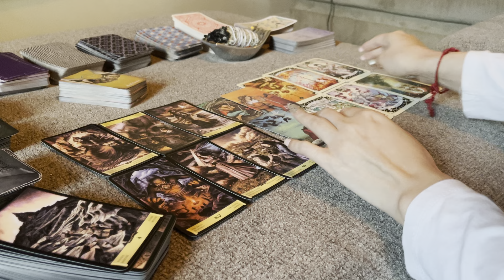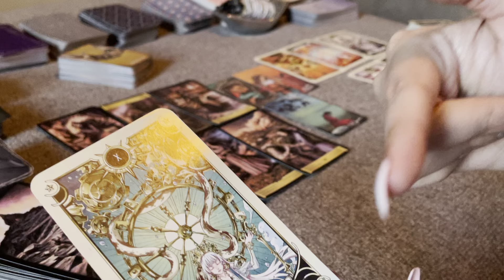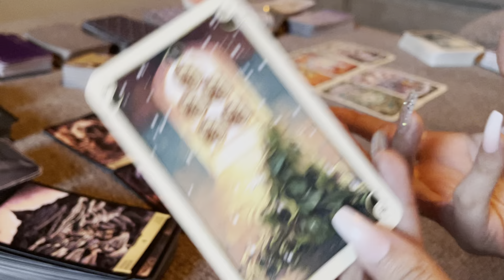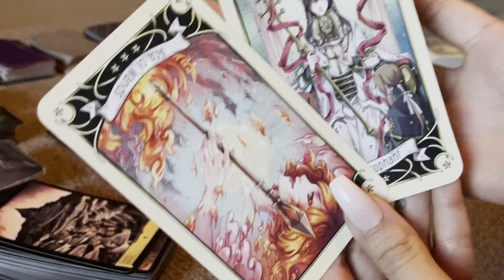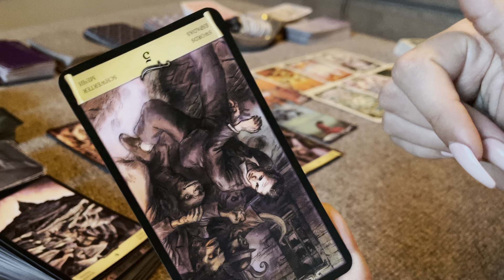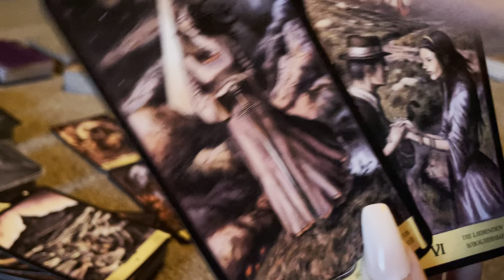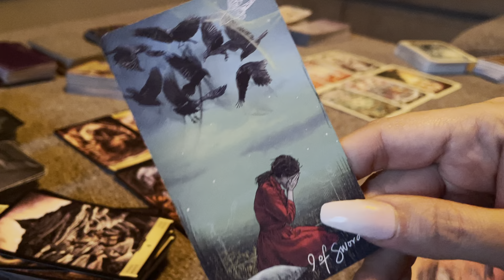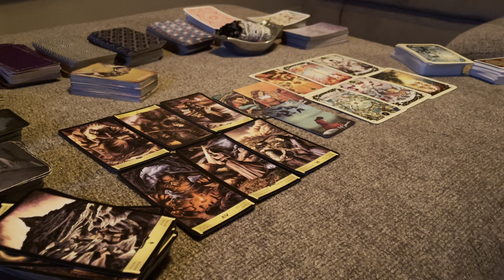Virgo- COMING BACK, BUT IS IT TOO LATE? February 2021 weekly love tarot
To purchase my Virgo Tarot Empress Love Messages Oracle Deck you can purchase on my Etsy shop

Follow me on a personal level:
Instagram.com/ashleyybar